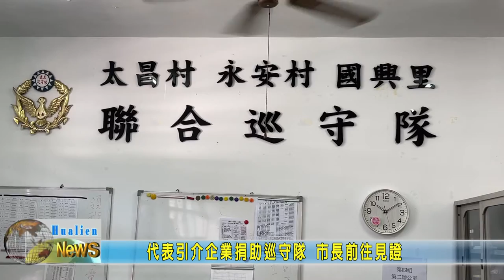20210827 04 代表引介企業捐助巡守隊 市長前往見證